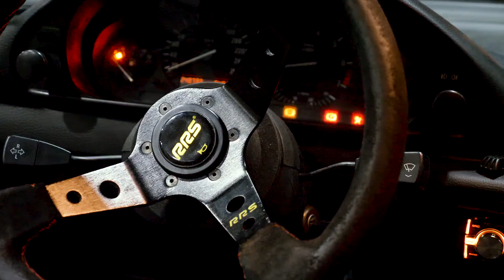Nelegālie dragreisi: Ar 'žurku' uz Rumbulu un sānslīdē pa Slāvu apli